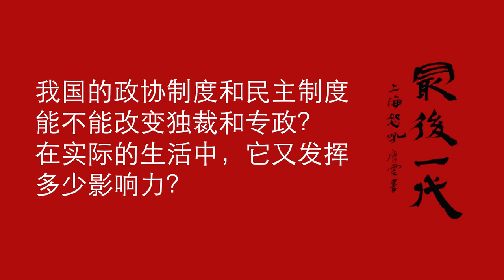中国当前的政治协商和民主制度有效吗？